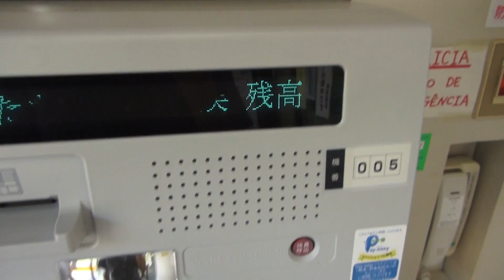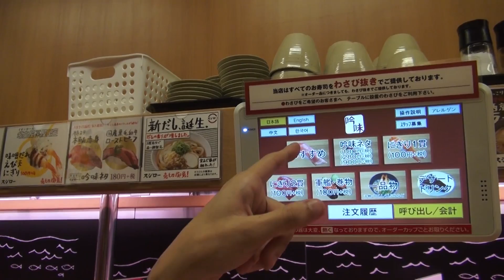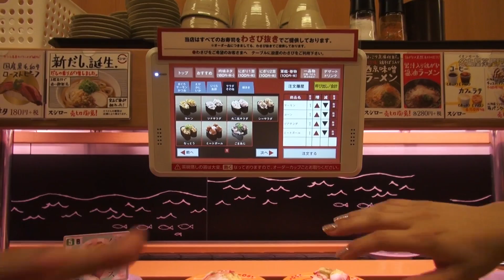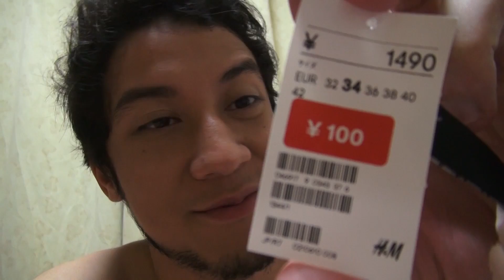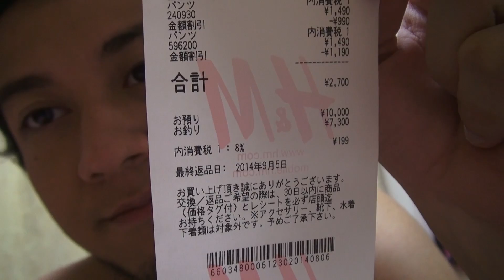VEDA JAPA #06 No Money, Loja de PC, Roupas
O que é veda?
Vlog Every Day in August

Não esqueça de avaliar! :D

Curta a página do AquiPode no Facebook!